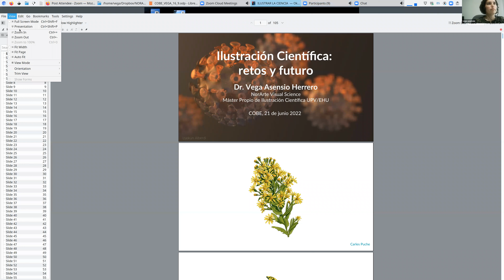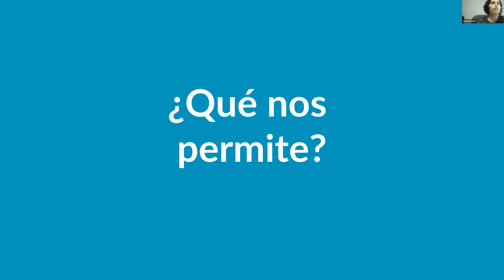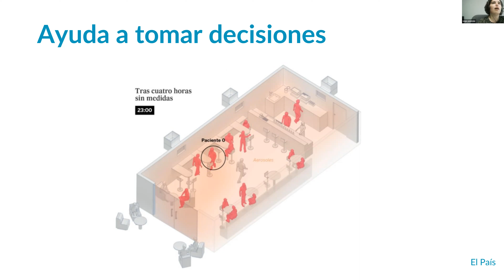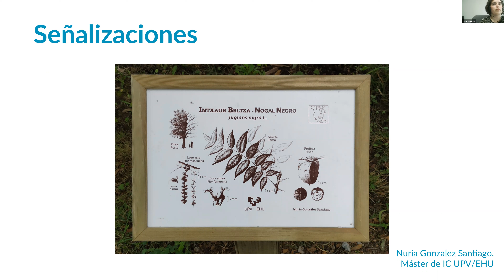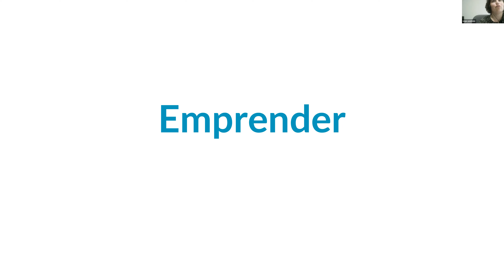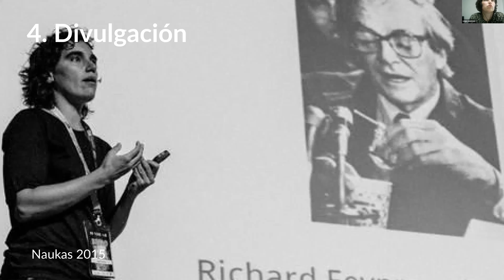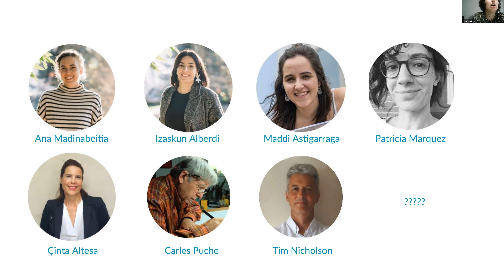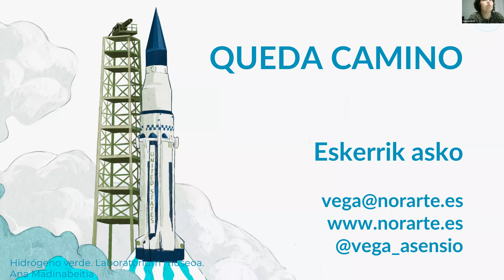Ilustración científica: retos y futuro — Vega Asensio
La ilustración científica es una herramienta FUNDAMENTAL en ciencia y tecnología que nos permite visualizar y comunicar información que solo con números y texto sería difícilmente transmisible. El uso de imágenes nos permite mejorar el impacto de nuestra comunicación científica, ya que ayuda a entender, recordar y asimilar mejor el mensaje. Además las imágenes atraen y convencen mejor; permitiendo que los contenidos científicos lleguen a más personas y causen el efecto deseado en la audiencia.

Pero a pesar de todas la bondades de la ilustración científica,  sigue siendo una disciplina transversal muy desconocida en el ámbito científico y académico. ¿Qué es? ¿Qué puede hacer para mejorar la comunicación científica? ¿Cómo se hace? ¿Quién la hace? En la presente charla Vega Asensio pretende abrir una nueva ventana a la ilustración científica y explicar su aportación actual a la comunicación científica.